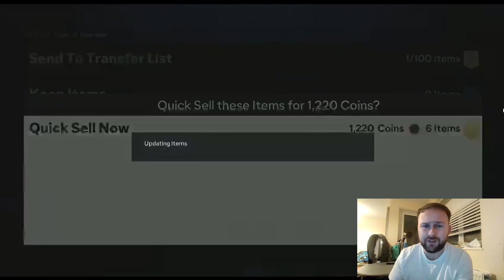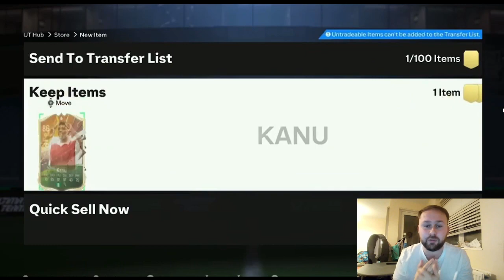This is what 4 Hero packs gets you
Opening x4 87 Max Hero Packs

Who did you get?
In this video, we're going to show you what 4 Hero packs gets you in EaFC24 . From Signature Players to Ultimate Team Stars, we've got you covered!

If you're new to EA sports fc or just want to know what all the fuss is about, this video is for you! In it, we'll show you all the different rewards that you can get from buying and opening 4 Hero packs. From shiny new players to epic Ultimate Team upgrades, this video is sure to show you everything you need to know about EA sports FC Hero packs!